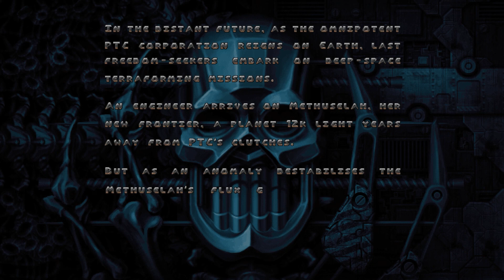Supplice reveal trailer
Supplice is a stylish throwback shooter inspired by the mid-90s FPS glory days and the legendary Doom modding community. Mixing the retro stylings of 90s era shooters with colorful graphics and frantic gameplay, it creates an experience that's ever so familiar but also exciting and fresh.

In Supplice, you are a young engineer sent off to terraform an extremely distant world. Disaster falls upon the colony after an anomaly envelopes the Flux Gate facility, flooding the world with strange trans-dimensional horrors. You quickly find yourself to be the lone survivor of the brutal invasion. It's too late to save the colony, but you vow to take vengeance on the trans-dimensional aggressor who turned your new home into a violent bloodbath. You are alone and outnumbered, but you are not outgunned. And it's time to return the favor.

Supplice Features:
■ A full-length campaign filled with locales ranging from lush forested colonies, industrial superstructures, derelict space stations, dark laboratories, and biotechnological nightmare worlds.
■ An original story told through gameplay, environmental set-pieces, intermission animations, and secrets.
■ Classic and colorful spritework painting the entire experience.
■ A legion of biomechanical beasts, grotesque creatures, and ethereal nightmares that you'll have to contend with.
■ A devastating arsenal of beautifully animated weapons.
■ Tons of items, power-ups, and gadgets to aid you in combat.
■ An original soundtrack crafted by James Paddock (Jimmy), with a special arranged version produced by Sarah Mancuso (esselfortium).

■ Brett 'Mechadon' Harrell - lead designer, lead level designer (Doom mapping legend, project founder)
■ James 'Jimmy' Paddock - lead composer (known from his midi soundtracks to Sigil, Prodeus)
■ Aleksander 'Cage' Kowalczyk - lead artist, project coordinator (art lead for Ion Fury)
■ Jackson 'Bouncy' Marriott - sound designer (Doom mod scene vet)
■ Maciej 'PillowBlaster' Banowski - gameplay designer, scripts (author of acclaimed Doom mods such as Russian Overkill, The Guncaster)
■ Sarah 'Esselfortium' Mancuso - music producer (Doom mapping legend known for Back To Saturn X)

Survive, adapt, and strike back! Wishlist now, on Steam!

Developer: Mekworx
Publisher: Hyperstrange
ETA: 2022